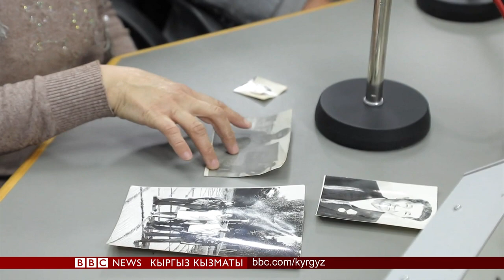Венесуэла президенти менен маек. Би-Би-Си ТВ жаңылыктары (12.02.19) - BBC Kyrgyz - BBC Kyrgyz